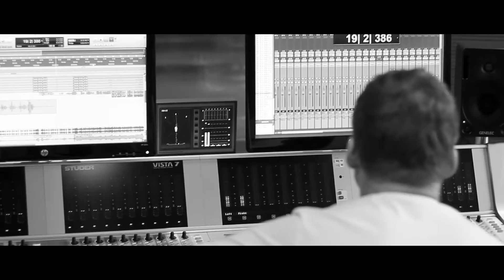Marta Kubišová a Jakub Hübner - Tři přání (Official Video)